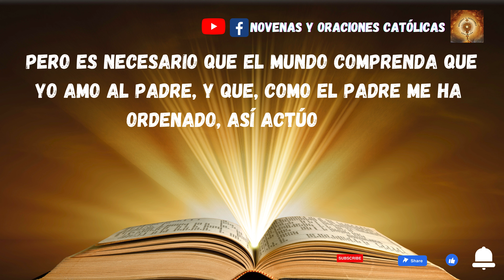Lectura del Santo Evangelio hoy 30 Abril 2024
Lectura del santo evangelio según san Juan 14, 27-31a
En aquel tiempo, dijo Jesús a sus discípulos:
«La paz os dejo, mi paz os doy; no os la doy yo como la da el mundo. Que no turbe vuestro corazón ni se acobarde. Me habéis oído decir: “Me voy y vuelvo a vuestro lado”. Si me amarais, os alegraríais de que vaya al Padre, porque el Padre es más que yo. Os lo he dicho ahora, antes de que suceda, para que cuando suceda creáis.
Ya no hablaré mucho con vosotros, pues se acerca el príncipe del mundo; no es que él tenga poder sobre mí, pero es necesario que el mundo comprenda que yo amo al Padre, y que, como el Padre me ha ordenado, así actúo yo».